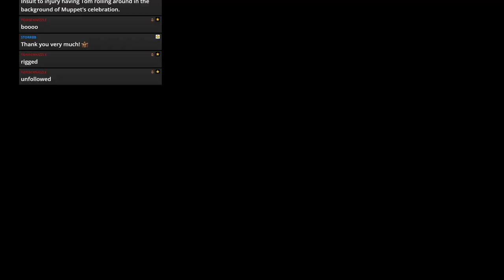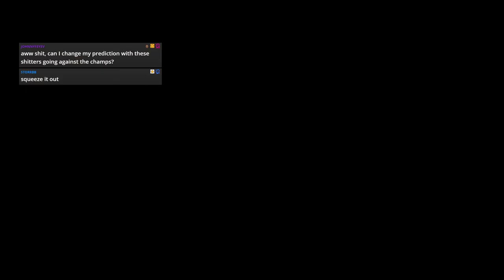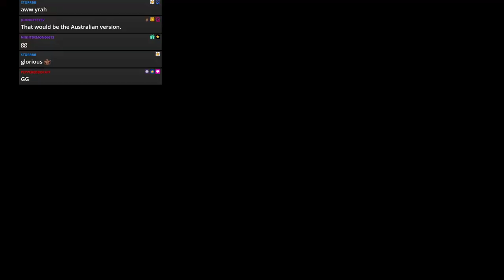WWE 2k19 - JFW Efed - Hell In A Cell 2021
All of the titles are on the line in 6 man hell in a cell matches!